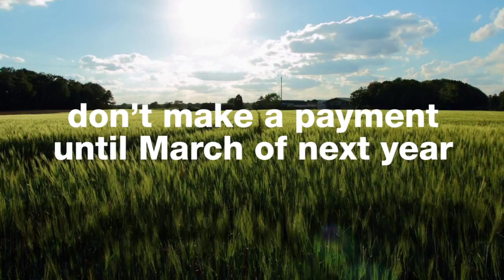BTU 13 015TV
THE YEAR END LIQUIDATION AT THE BOB THOMAS USED CAR SUPERSTORE! ON COLISEUM -- ACROSS FROM GLENBROOK.